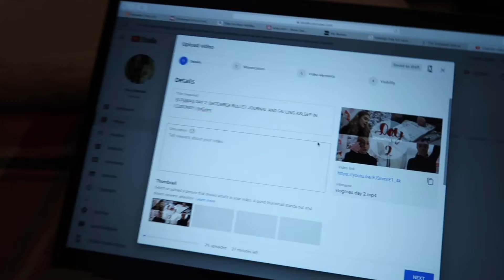VLOGMAS DAY 4: SUNSETS AND ORGANISATION! | ItsEviex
Vlogmas day 4!! Today my mum and I started filling the lounge with new cushions and throws and there was an amazing sunset!

♡SOCIAL MEDIA♡
xeeevieeex

▸Nikon D5600
▸iMovie
▸My first video went live on the 8th April 2014
▸I’m 17 (my birthday is the 5th of August)
What are you studying at school?
▸I’m doing a Level 3 Extended Diploma in Photography

Evie xoxo